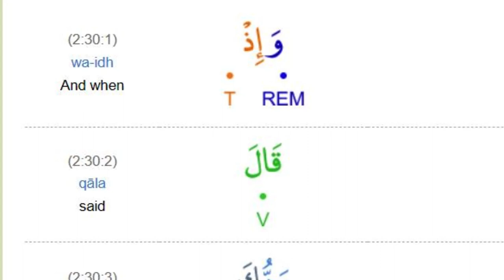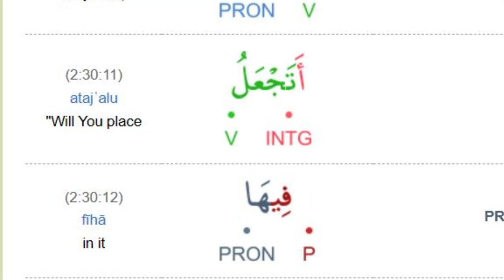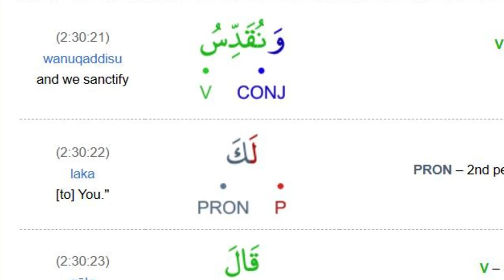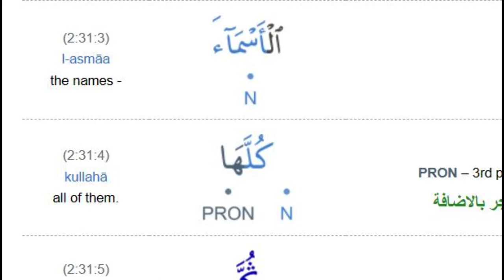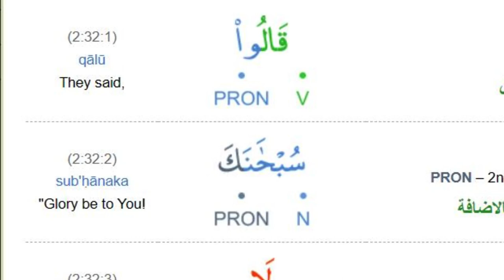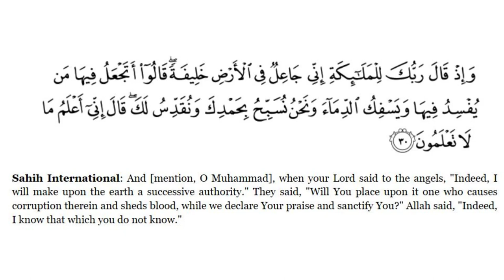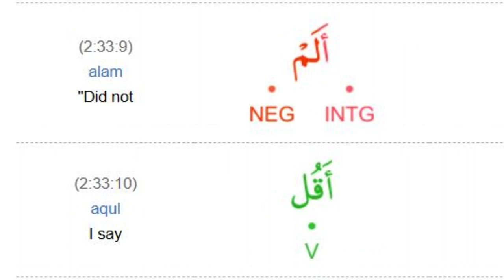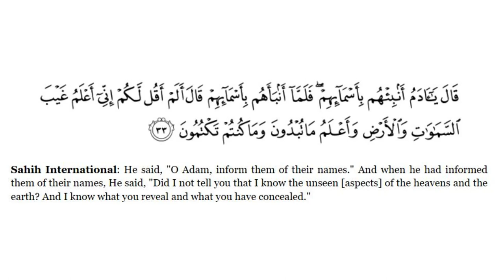2)Surah Al Baqarah Verse30-33 Translation By Dr Zeba Waqar